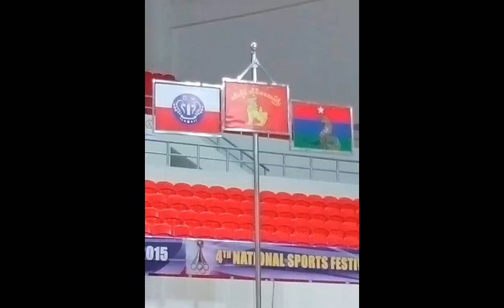ဗိုလ်လုပွဲ 2015 နှစ်ယောက်အတွဲ ပြိုင်ပွဲ စစ်ကိုင်း Vs ရခိုင်ပြည်နယ်